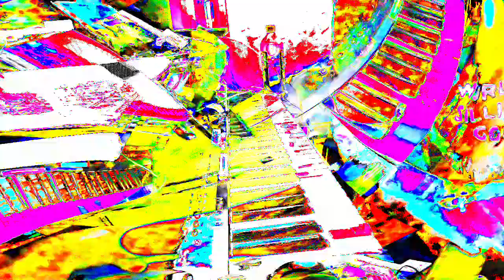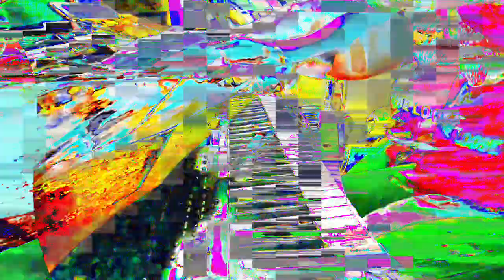[EPILEPSY WARNING] Movie 24 01 11 10h23m55s